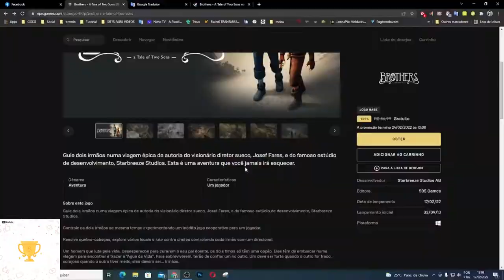CORRE PESSOAL!!! Brothers: A Tale of Two Sons JÁ ESTA DISPONÍVEL PARA RESGATE NA ÉPIC GAMES!!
Muito obrigado.